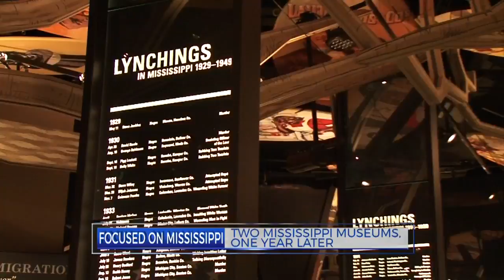Focused on MS: Two Mississippi Museums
Focused on MS: Two Mississippi Museums a year later